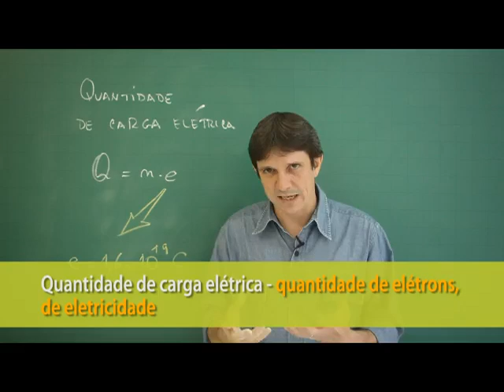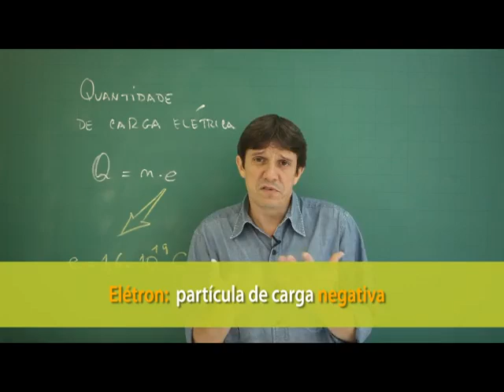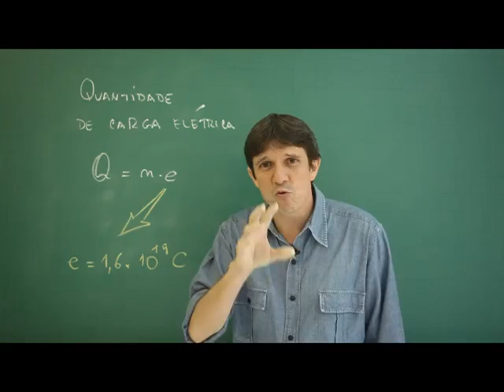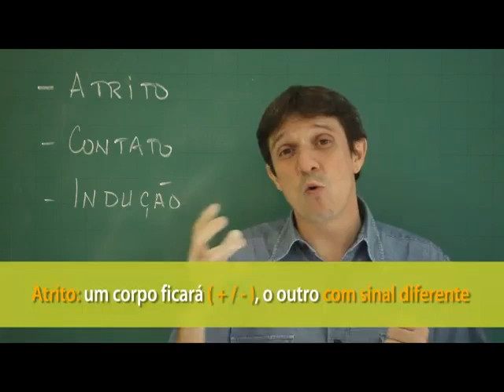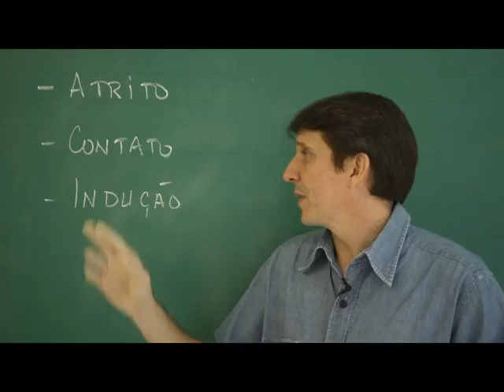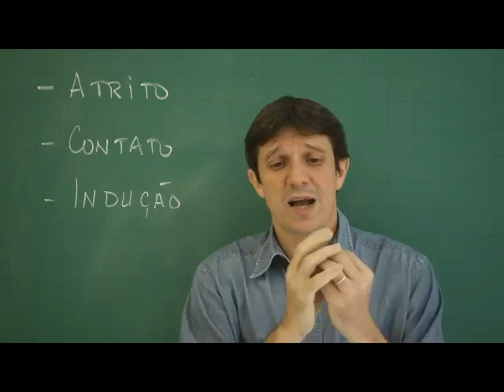Introdução à Eletrostática - Resumo para o ENEM: Física | Descomplica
Olá, EstudanteDescomplica!
Essa aula faz parte do módulo de Resumo para o ENEM: Eletrostática. Nesse módulo, o professor Alfredo Sotto também fala de Campo Elétrico. Para ver o próximo vídeo sobre Campo elétrico, vá Estude para o Enem com a gente :D

00:00 Física Resumo para o Enem -- Eletrostática: Introdução -- Professor: Alfredo Sotto.
00:14 No quadro: Quantidade de carga elétrica. Fórmula: Q=ne. e=1,6.10^19C.
00:38 Na tela: Quantidade de carga elétrica -- quantidade de elétrons, de eletricidade.
00:41 A quantidade de carga elétrica mede a quantidade de elétrons, qual a eletricidade contida em um corpo.
01:17 O elétron foi "descoberto" em 1896.
01:30 Um corpo só fica carregado se for colocado ou tirado elétrons no corpo.
01:31 Na tela: Elétron: partícula de carga negativa.
01:33 O elétron é uma partícula de carga negativa. Ao ceder elétrons para um corpo, este ficará carregado negativamente. Ao retirar elétrons de um corpo, este ficará carregado positivamente.
01:38 Na tela: Ceder elétrons, elétrons sobrando, carga negativa.
01:43 Na tela: Retirar elétrons, elétrons faltando, carga positiva. 01:58 De acordo com a fórmula Q=ne, e representa a carga fundamental do elétron (e=1,6.10^19) e n representa um número inteiro de elétrons, e representa a carga fundamental do elétron.
02:47 No quadro: Atrito. Contato. Indução.
03:02 A eletrização por atrito é feita esfregando um objeto no outro. Um deles ficará com carga positiva e o outro com carga negativa.
03:12 Na tela: Atrito: um corpo ficará (+/-), o outro com sinal diferente.
03:33 Na tela: Atrito -- corpos com cargas de sinais opostos.
03:43 Na eletrização por atrito, ocorre a conservação da carga elétrica. A mesma quantidade de carga elétrica que um corpo perde, o outro corpo ganha.
04:07 Na eletrização por contato, um corpo carregado eletricamente é posto em contato com outro corpo (carregado eletricamente ou neutro), e ocorre a troca de excessos de carga, buscando um equilíbrio. Ocorre conservação da carga elétrica.
04:08 Na tela: Contato -- corpos trocam os excessos.
04:33 Na tela: Na eletrização por contato, os corpos ficam com carga de mesmo sinal. 04:39 Como na eletrização por contato os corpos buscam o equilíbrio de cargas entre si, após o contato, os dois corpos ficarão com o mesmo sinal de carga.
05:02 Na tela: Indução -- polarizar as cargas e fazer o escoamento do excesso.
05:07 Na indução é feito a polarização das cargas e depois o escoamento do excesso. Um corpo neutro é colocado perto de um corpo carregado, e depois colocado em contato com um fio terra para que ocorra o escoamento.